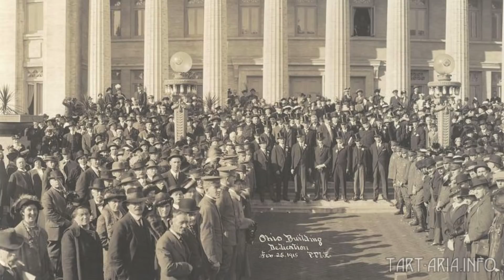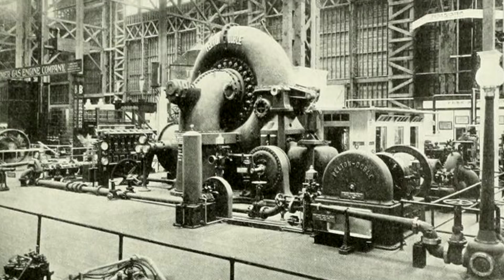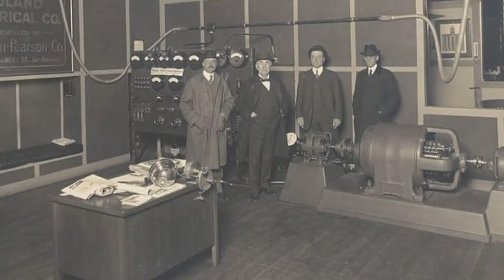P.P.I.E. - Панамо-Тихоокеанская международная выставка 1915 года!!!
✅1. КУПИТЬ XIAOMI REDMI NOTE 5

✅2...Xiaomi – Redmi S2

✅5...Xiaomi Mi BAND 3

✅7...НИШТЯКИ Nillkin для Xiaomi Mi A2 Lite и Redmi 6 PRO

✅8...Обновлённая Nokia 6 2018, она же Nokia 6.1.